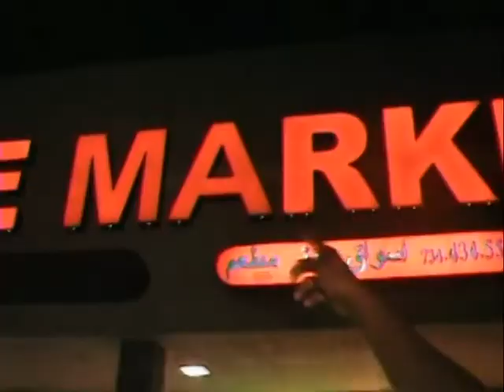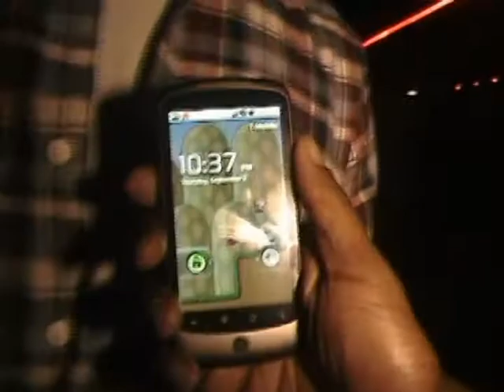Meanswag EMU Icebreaker 2010 (VID)